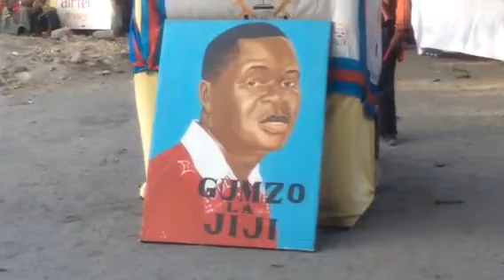Lipumba Ndugumbi 2